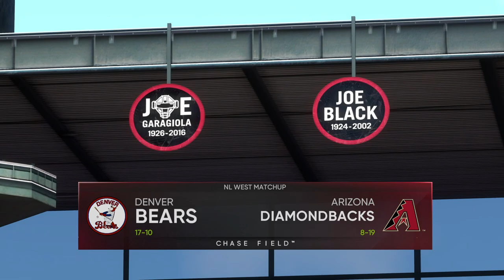Evaluating our Youth! What's Wrong with Willingham? | Ep 68 | Denver Bears - MLB The Show 21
Welcome back to the Denver BEars Franchise here on the channel as we continue season #6 into the beginning of the month of June.  We are now one of the  best teams in baseball and that shows with our mix of young talent and veterans.  In today's episode we will evaluate our young talent and look at many young guys who will be the stars of now and the future.  Hope you enjoy the episode!

AT2020 Mic